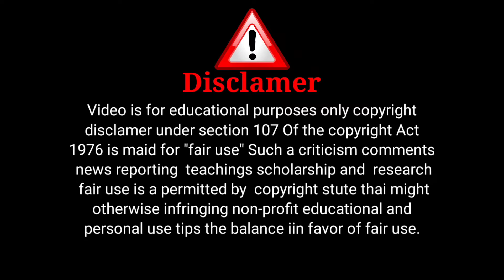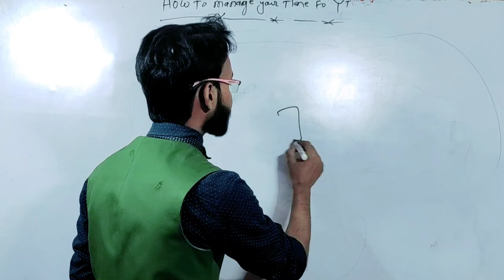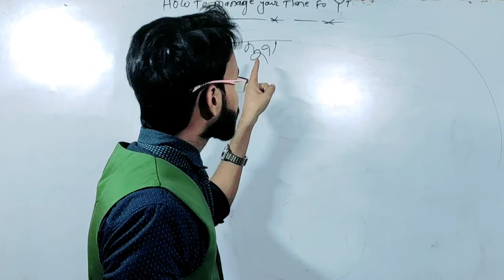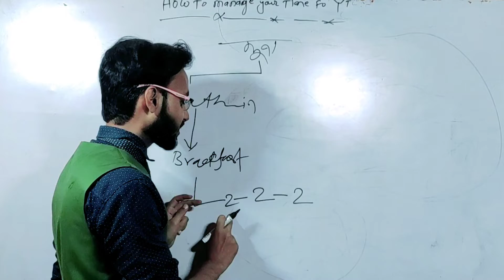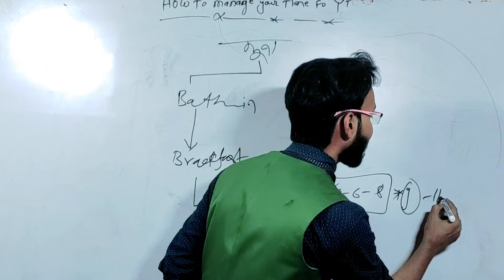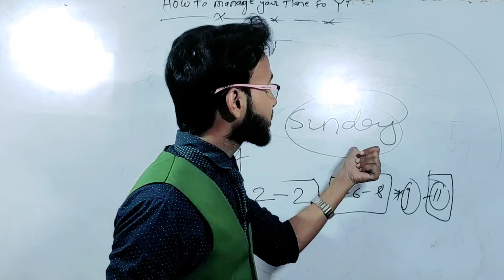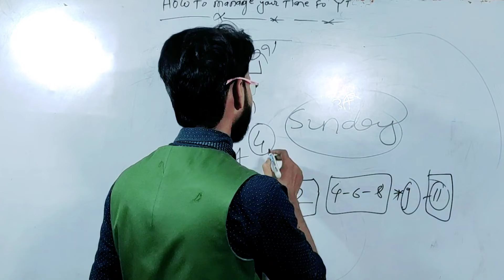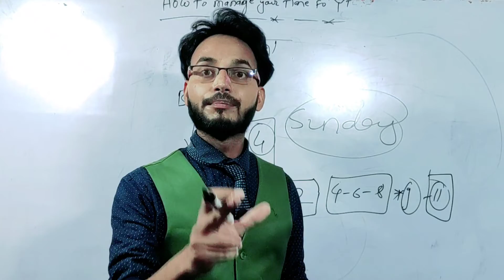how student manage Both youtube channel and study | study ke sath youtube channel kaise banaye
Hi🔻
    My self atif azamal and you watching Bookwala

All about this video 👇
ye my youtube family ye video un students ke  liye hai jo life me kuchh krna chahte hai. youtube par apni pachan banana chahte hai lekin wo time ko manage nhi kar paa rahe hai to wo is video ko dekh sakte hau

Queries solved 👇
1. how to manage your time for youtube
2.how to do youtube with study
3.study ke sath youtube channel kaise banaye
4.youtube ke liye time ko manage kaise kare
5.student youtuber kaise bane

🔸 This channel in hindi is helpful for all those who are do something in thare life who want achieve actually success

Life changing video | motivational video | self help video | life coach | Digital creator's

 🔴 वीडियो खतम होते ही 2 कम करे
☑️ अपने किसी खाश के पास share करे

All word taken from mine | we are not responsible for any types of error/negative outcome
📺 Royality free photo and videos are from website like pixel/pixabey etc..
 library and sometime ncs also
🎀 Being A youtube containt creators and hardworking discipline youtuber | bcz I know and respect youtube guidelines |

♨️ OUR WORK FOR YOU (containt)

MY SELF ATIF AZAMAL
     FROM BIHAR